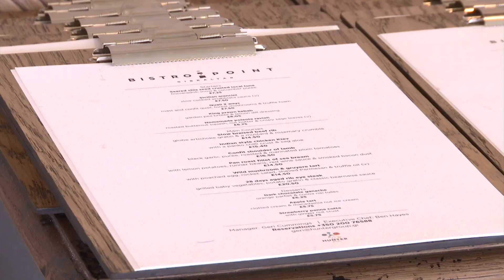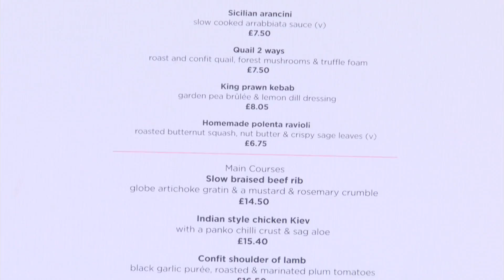Bistro Point officially opens its doors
The University restaurant has opened its doors to the public after expressions of interest were invited at the start of the year.

Bistro Point is run by the Hunter Group which has entered into partnership with the University. It will also cater for private functions there and offer training programmes in the local food and beverages industry.